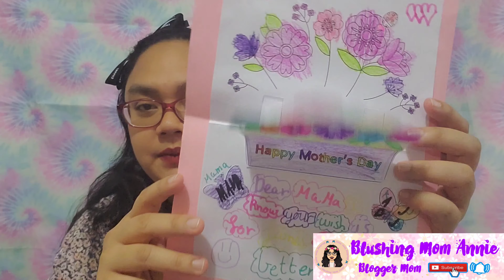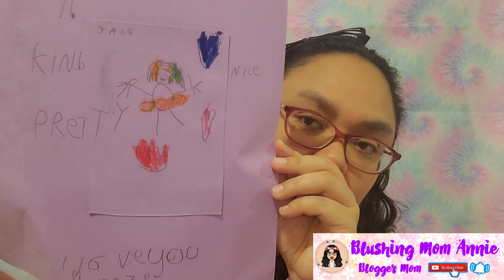Mothers Day Present from Kiddos 📿☕️🪞💐